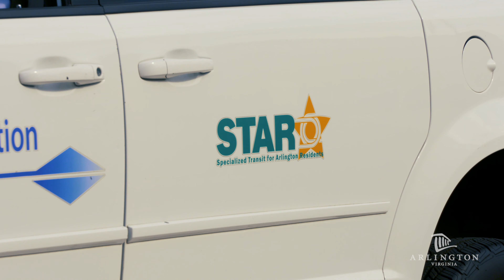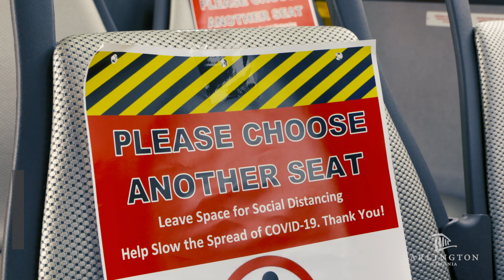Arlington Transit (ART) Working to Keep You Safe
At Arlington Transit, safety is the highest priority. See the steps ART is taking to keep passengers and operators safe, and to help slow the spread of COVID-19. For the latest information about Arlington's COVID-19 response,